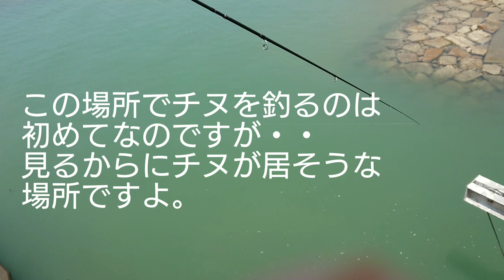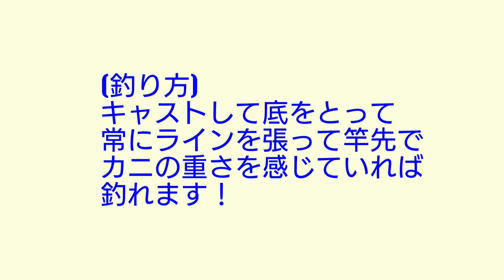アジングロッドでチヌを簡単に釣る方法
アジングロッドで普通にジグヘッドだけつけて通常ワームを使う所に、生きたカニを付けて釣ると簡単に・・